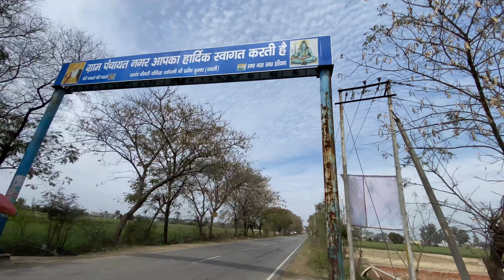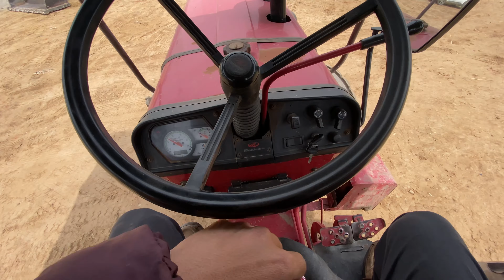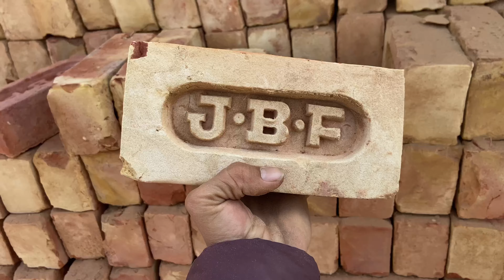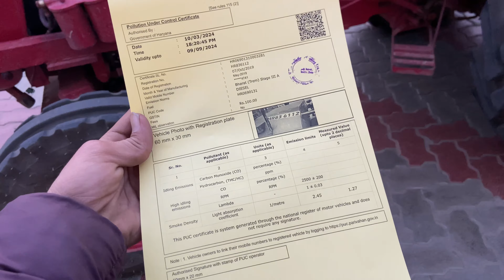दिल्ली में क्या काम करता हूँ॥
दिल्ली में या फिर आस पास में ईंटों🧱मिट्टी,मलबे,रेता,रोड़ी,बदरपुर व टायल से कितना कमा सकते हो॥
आपके होस उड़ जाएँगे पूरी वीडियो लास्ट तक देखना॥
अगर और जानकारी चाहिए तो इंस्टाग्राम Vickysinhmarbatta पर maseg करे॥
ईंटे🧱RK-1🚜No-1
SDF🧱🙏🚩